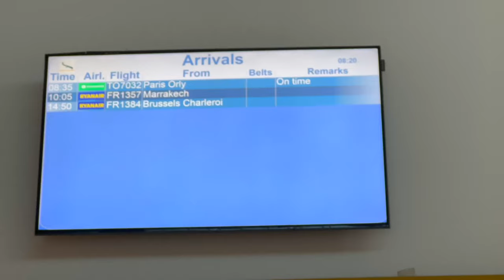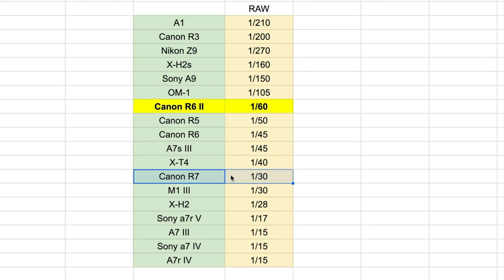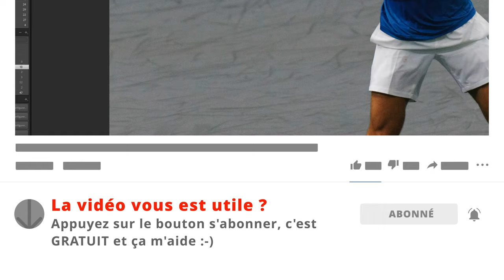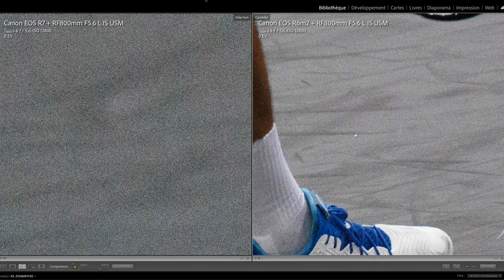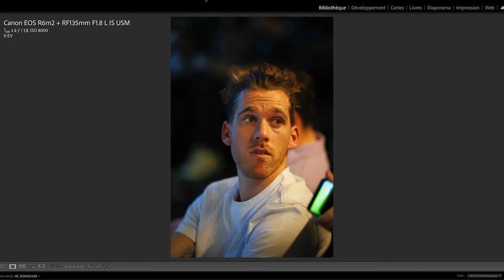Photo de sport avec le Canon R6 mark II & L'équipe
☞ ipln.fr, code créateur DAMIEN